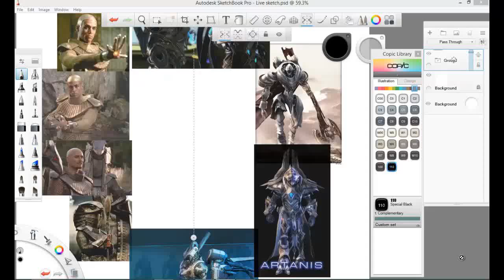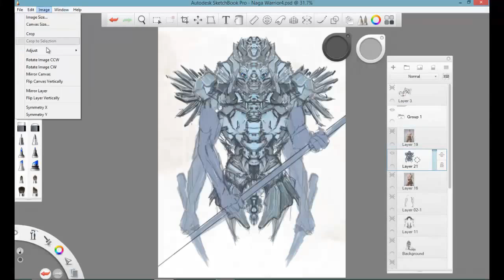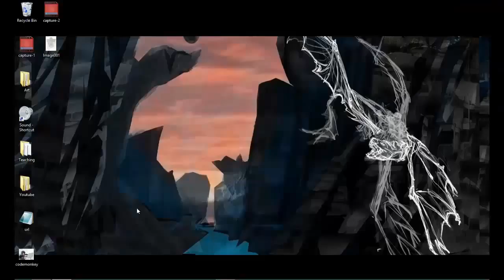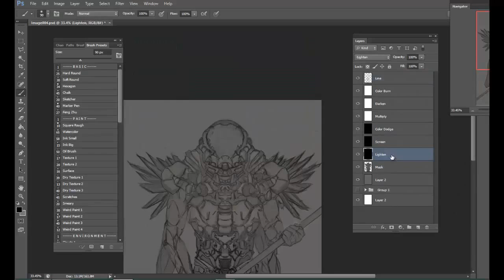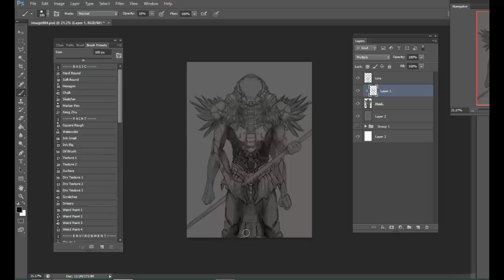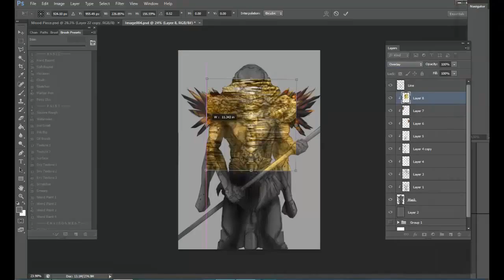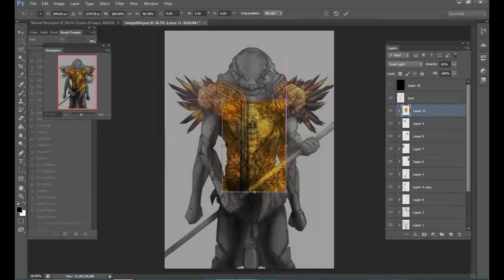SpitPainting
Painting Process video